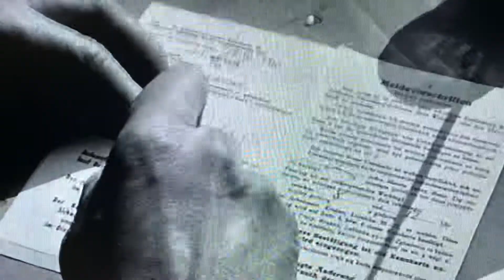Essential Workers. The classification of the people.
This snippet is from film Schindlers List. It is a portrayal of a time when the people were classified as essential and non essential workers. The consequences of receiving a classification become a matter of life or death for many. Being an essential worker gave you more freedoms than being a nonessential worker. Basically said, liberties are rewards for skilled workers.